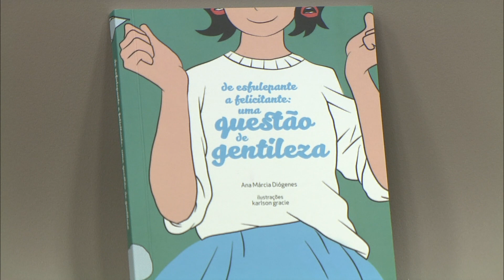Psicologia Positiva | Cena Pública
cenapública tvceara | Emanuel Bruno recebe nesta edição do programa Cena Pública a jornalista e especialista em psicologia positiva, Ana Márcia Diógenes.